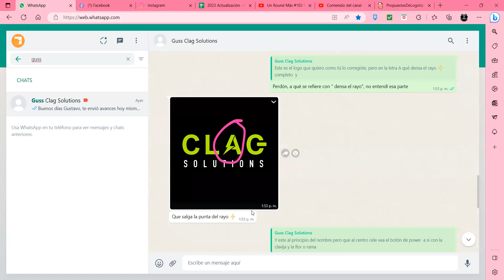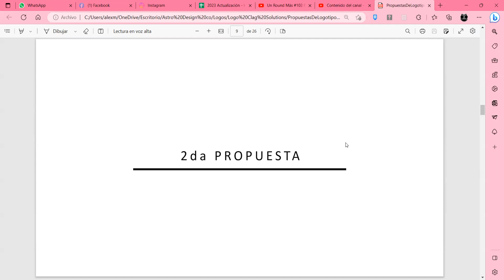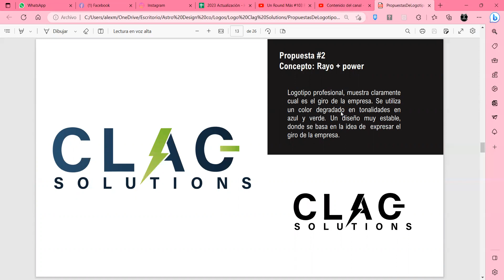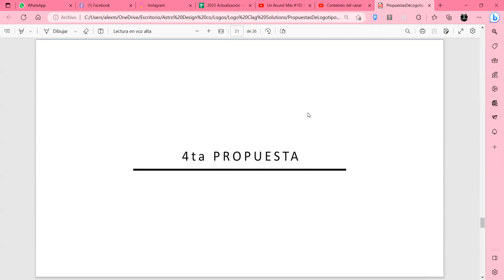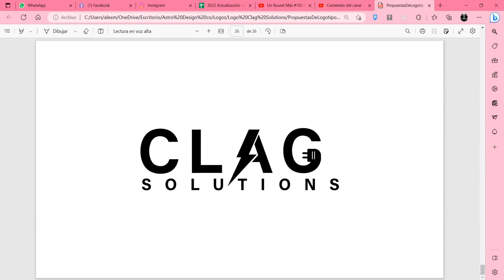Propuestas finales - Clag solutions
Propuestas finales.
Giro: Instalación eléctrica.
Las propuestas finales están basadas en los comentarios, respuestas y solicitudes por parte del cliente.